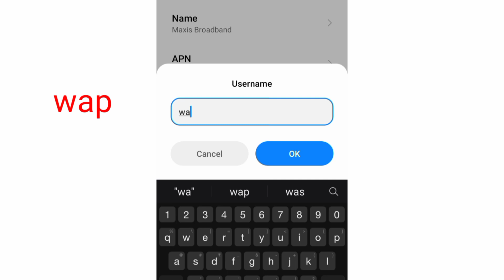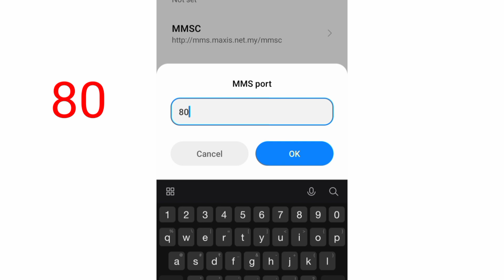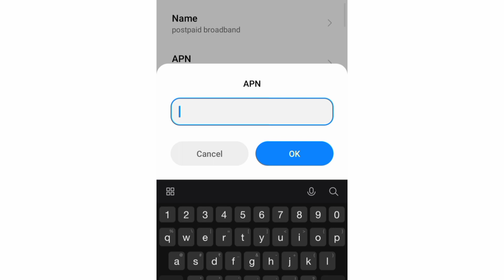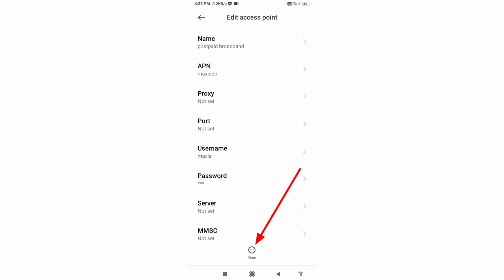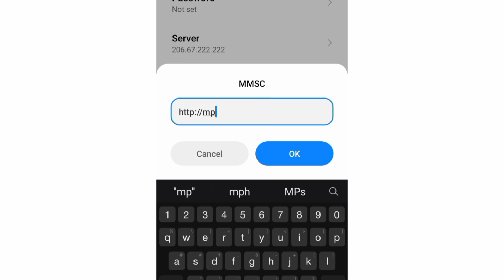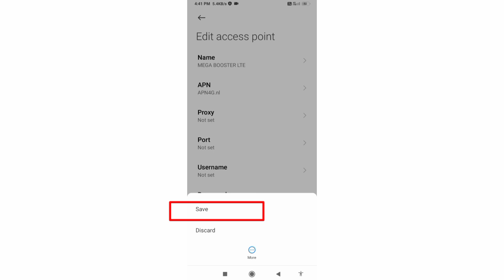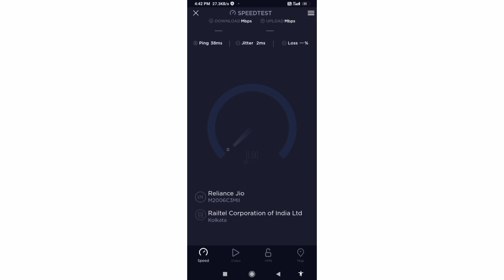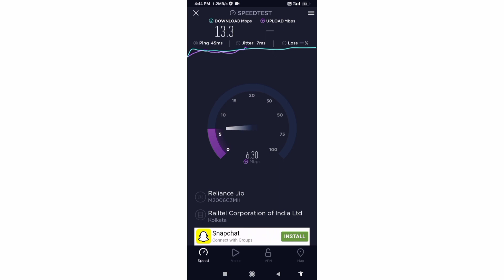2022 maxis apn setting for android 4g lte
Hello Friends,
 ▶Android User's.
▶APN Settings for Android
1.▶Tap the [Settings] icon in the app list screen.
2.▶Tap [More...] from [WIRELESS & NETWORKS], and then tap [Mobile networks].
3.▶Tap [Access Point Names].
4.▶From the menu button, tap [Save]. Return to APN list screen and tap the created APN radio button. The setting is now complete.

[NCS]
❤mobile logo link click👇